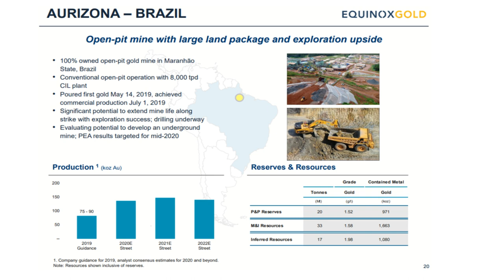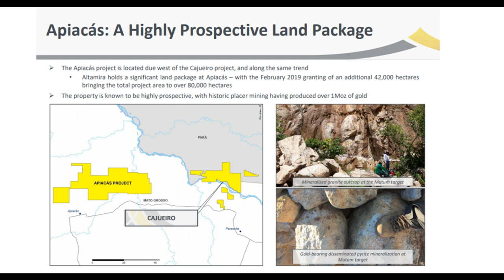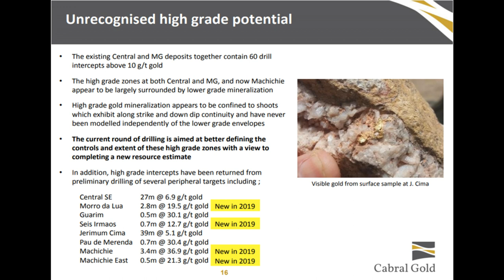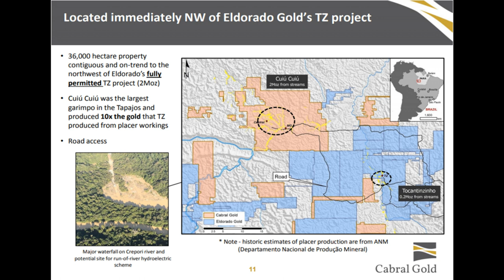4 Mining Billionaires Are Investing In This Country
Speculating in junior mining and making a profit is difficult but there are a handful of entrepreneurs and investors who have been able to amass a fortune doing so. If you’re a millennial investor and new to resource investing you want to follow these individuals.  4 of these legends have invested significant capital and consolidated assets in 1 specific country.

Frank Giustra, Ross Beaty, Lukas Lundin, and Eric Sprott, 4 mining billionaires have significant stakes in Brazil. Giustra owns just over 9M shares of Leagold worth about $32M dollars.  Beaty owns over 13M shares in Equinox worth $146M dollars. Lukas personally owns about $18M and the Lundin Family owns $743M dollars in Lundin Mining. Sprott’s stake in Jaguar is worth about $90M dollars.

If you want to hear more about junior resource stocks and investing, hit that subscribe button up top and let me know in the comments what video’s you’d like to see next.